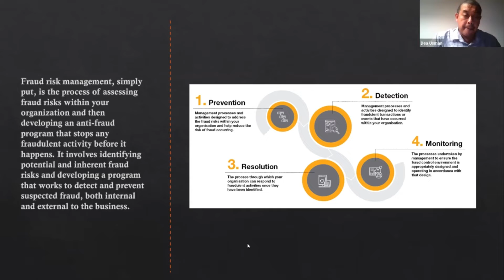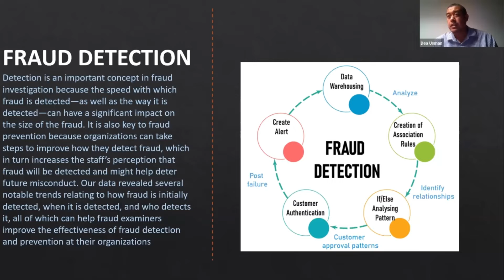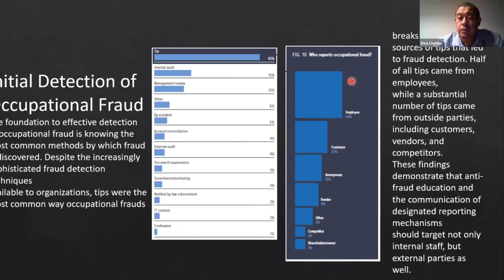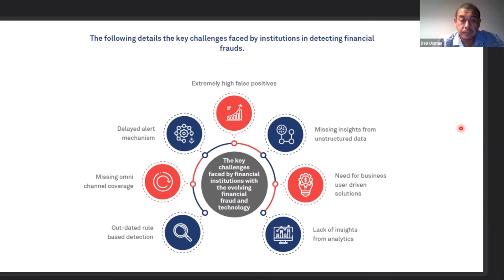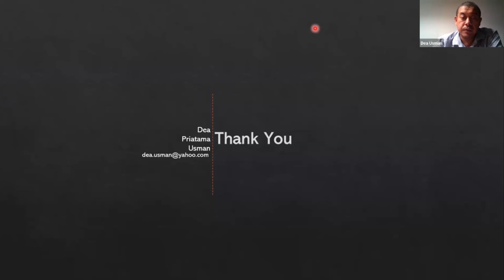Insightful presentation by Dea Usman: Future of Fraud Management for Businesses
Thank you Dea Usman, Fraud Analyst Manager of Operation Control & Compliance at Allianz Life for connecting with us and having an insightful presentation on Fraud Detection and Management : What’s the fraud detection and management, what’s the difference in the event “Future of Fraud Management for Businesses” virtual summit 3.0 took place on 9th February, 2022.

Keep supporting us to bring many more informative content.